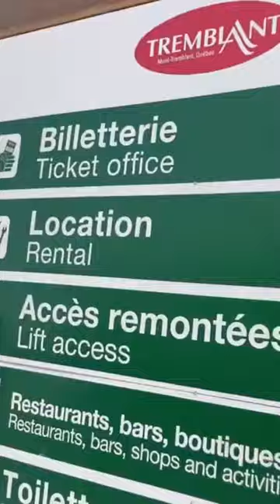Line ups, Gondola and Base Village at Mont Tremblant Ski Resort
Mont Tremblant is a well organized winter wonderland.